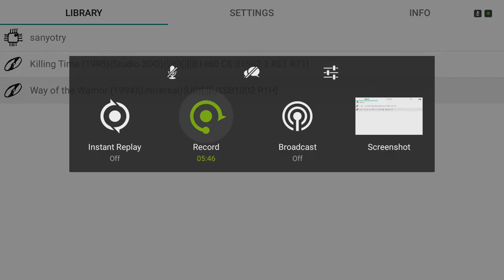Way of the warrior on Shield TV(3DO)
Is it possible to not suck at this game. Lol. I remember a few years back when my PC failed to emulate this game.

I had to lower the music because it gets me blocked in the u.s. but the music does work. If you want the music open this link in a new tab: